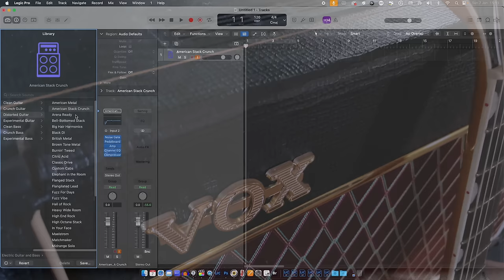Why I'm saying hello again to analog photography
Bringing film back into my photography was never going to be an easy decision. In this video I'll take you through my thoughts on going back into film photography and the image that convinced me it was the right thing to do.

All the film photographs in the video were taken on a Leica M6TTL with either Fomapan 400 or Ilford Delta 400 film.

The digital images were edited with SilverChrome Profiles and Presets for Lightroom

GoPro Hero 9 camera
Sony ZV-1 camera
Leica M6TTL
Leica M Monochrom
Leica 35mm Summilux-M ASPH
Leica 50mm Summicron-M
Domke Gripper Strap
Domke F3X Camera Bag

BenQ SW271C Monitor
Elgato StreamDeck
Logitech MX Keys Mini Keyboard
Logitech G502 Hero Mouse
Shure SM7B Microphone
Focusrite Scarlett 2i2
WBC XLR cables